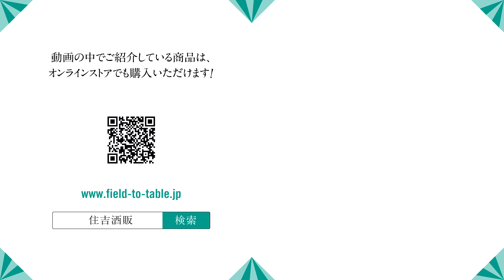【#310】癒しの日本酒【日本酒:栃木県 渡邉酒造 旭興 貴醸酒 百】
【旭興 貴醸酒 百】
カテゴリー modern rich
原材料 米(国産)、米麹(国産米)
原料米 ひとごこち・LGCソフト
容量 720ml
製造元 渡邉酒造(栃木/大田原)

◆楽しみ方「百」通り、大人のデザート酒
明治25(1892)年創業、栃木県大田原市の須佐木という小さな集落に位置する渡邉酒造。清らかな水と上質な米に恵まれた土地で、丁寧に醸す酒は地元で圧倒的な支持を得ており、どっしりと芳醇な旨味と雑味のない清らかさを兼ね備えた、銘酒を生み出しています。そのほとんどが地元県北で消費される、まさに「栃木の隠れた銘醸」です。
こちらは、仕込み水の一部に日本酒を使用し造られる「貴醸酒」というタイプのお酒です。もろみ初期の段階から清酒を添加することで、独特な酸味と濃厚な甘みを有した日本酒に仕上がります。食前酒やストレート、オンザロック、また様々なお料理のシーンに合わせて、など楽しみ方は「百」通り。極甘口酒なのでチョコレートやケーキなどともよく合います。その濃厚で官能的な味わいにノックアウト間違い無しの、スペシャルな一本です。